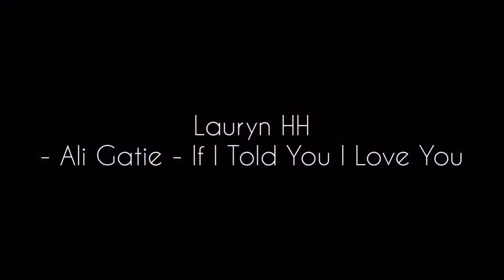Ali Gatie - What If I Told You That I Love You (Hotel Hideaway Music Video)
Wanna Add Me On HH?
Add The User -  Atelo
(Or Add My Main - aosoth